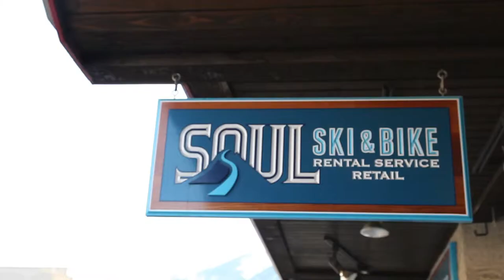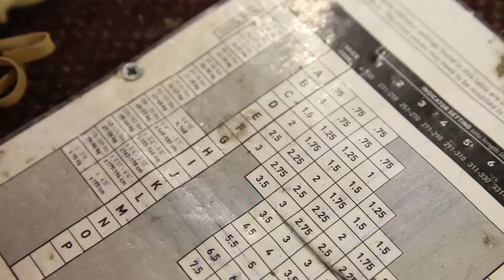Soul Ski Store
Check in with Andrew at Soul, a Basecamp favourite in the town of Banff!